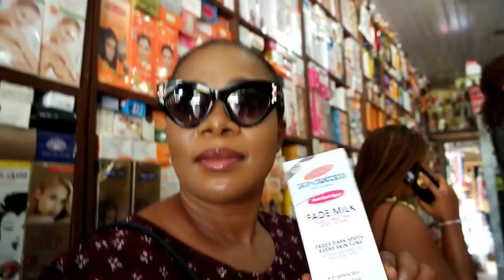I HAD TO PICK A LOTION FOR EMMY LETS GO SHOP FOR BODY LOTIONS + PICKUP OUR GERMANY GIFT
SO we decided to go do a little shopping of our lotions and i decided to pick a lotion for emmy because he does not like using cream.